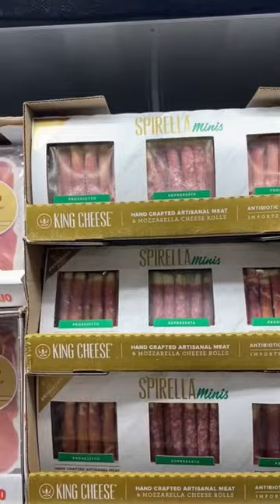High fat carnivore Costco grocery haul